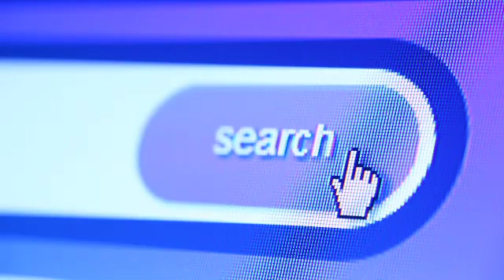how to viral YouTube vedio | new youtuber kasa viral kara vedio ko